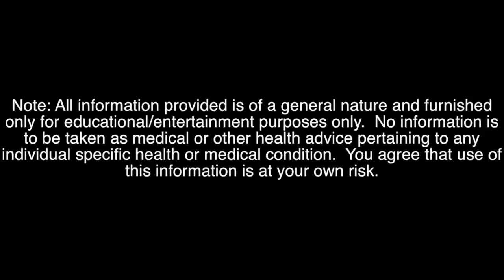SMITH MACHINE 15 MINUTE AB WORKOUT - HITS UPPER - LOWER - OBLIQUES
SMITH MACHINE
15 MINUTE
ABS WORKOUT
TARGETS UPPER ABS - LOWER ABS - OBLIQUES

BREAKDOWN
EXERCISE 1:   LYING SIT UP                            3 X 15-20
EXERCISE 2:   SIDE BEND                                3 X 10-15/SIDE
EXERCISE 3:   LYING REVERSE CRUNCH      3 X 15-20

*30-45 SECOND BREAK BETWEEN SETS AND EXERCISES

*CHOOSE A WEIGHT THAT ALLOWS YOU TO REACH
 FAILURE BY THE LAST REP/REP RANGE OF EACH SET
 FOR EACH EXERCISE